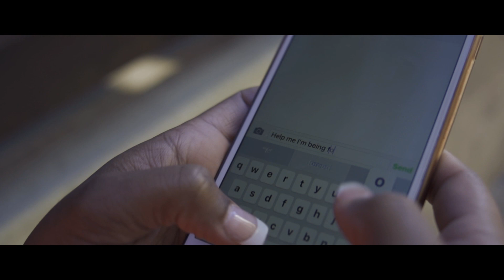Javon - Caramel Sky (Official Video)